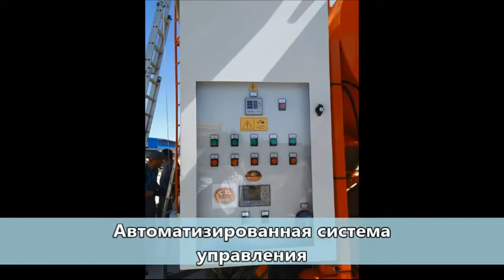Монтаж зерносушильного комплекса на базе Fratelli Pedrotti Large 300 в Орловской области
Если у вас не загружается YouTube, видео так же доступно на платформе RuTube: